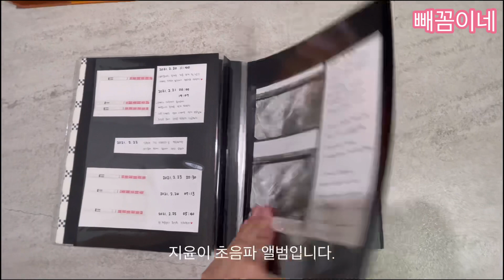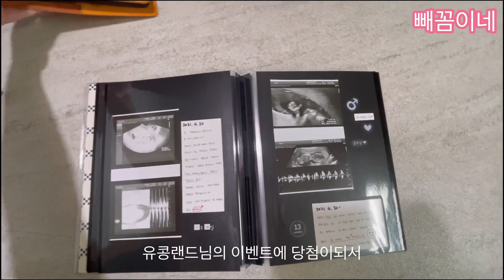23.[SUB][139-145일 육아 브이로그] 20220314 20220320:뒤집기시도/초음파앨범만들기/꾸밀기록/말랑하니접이식욕조/욕조유목민/하베브릭스변신큐브/구강기/아기넋두리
생후 139일-145일 동안의 육아 브이로그입니다♥
빼꼼이 탄생 후 소중한 시간을 기억하고 싶어서 영상을 올리게 되었습니다.

감사합니다^^

*영상 속 모든 제품은 직접 구매한 것입니다.

미래에 성장해서 이 영상을 보게 될 지윤이에게 ^^
우리 예쁜 딸 지윤이가 이 영상을 보고 엄마, 아빠의 사랑을 듬뿍 받고 자란 사랑스러운 아이란걸 다시 한번 느끼게 되면 좋겠다. 우리 지윤이의 태어나는 순간, 50일, 100일, 돌 등 지윤이가 기억하지 못하는 모든 순간들도 엄마, 아빠는 소중하게 생각하고 간직하고 있단다^^ 언제나 엄마, 아빠는 이 세상 누구보다도 우리 딸 지윤이를 사랑해♥